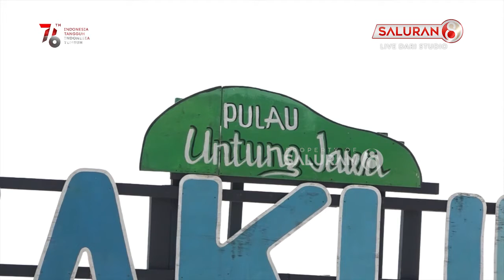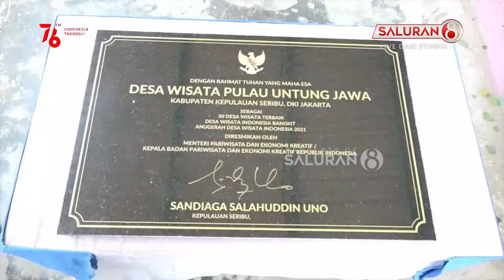Sandiaga Uno Genjot Terus Potensi Pariwisata yang Ada di Pulau Untung Jawa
- Menteri Pariwisata dan Ekonomi Kreatif, Sandiaga Salahudin Uno, mendorong potensi pariwisata yang ada di Pulau Untung Jawa. Pulau Untung Jawa masuk dalam nominasi ajang Anugerah Desa Wisata Indonesia, yang digelar oleh Kementerian Pariwisata dan Ekonomi Kreatif.